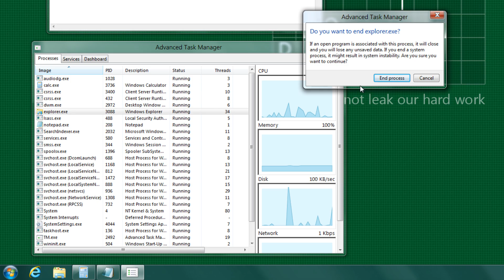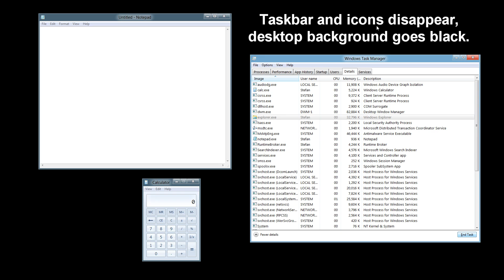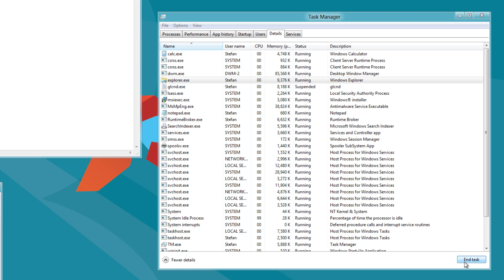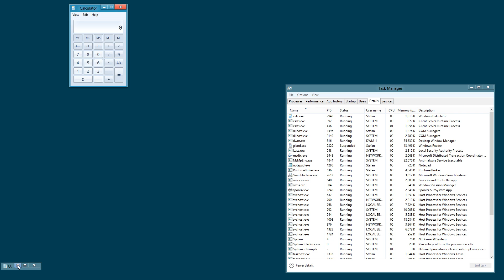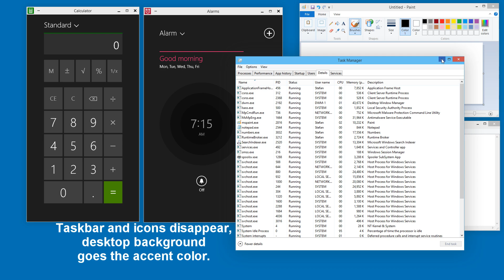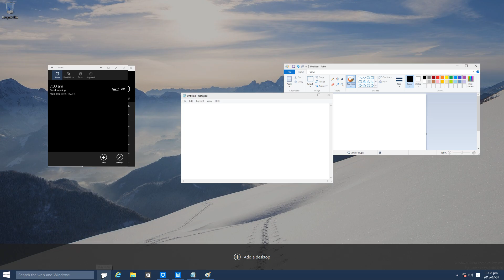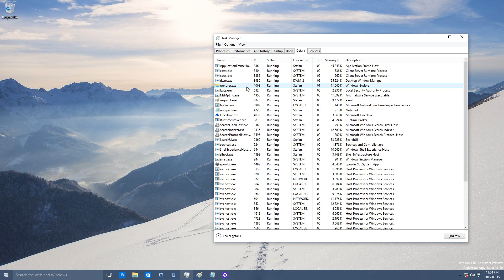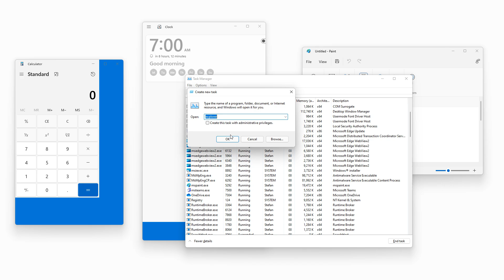What happens if you end explorer.exe in beta versions of Windows and Windows 11?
00:00 - Title
00:08 - Windows 8 Milestone 3
02:50 - Windows 8 Developer Preview
05:34 - Windows 8 Consumer Preview
08:33 - Windows 8 Release Preview
11:07 - Windows 10 Technical Preview Build 9841
13:37 - Windows 10 Technical Preview Build 9926
16:04 - Windows 10 Insider Preview Build 10130
17:22 - Windows 11

♪ Music ♫